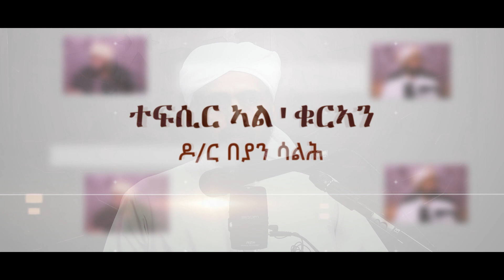ዶ/ር በያን ሳልሕ | ተፍሲር ቁርኣን | ሱረት አል አሕቃፍ ካብ ኣያ 6 - 9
ተፍሲር ቁርኣን ሱረት አል አሕቃፍ ካብ ኣያ 6 - 9